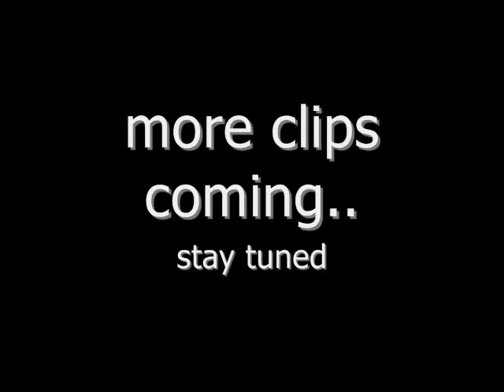typhoon surf in HONGKONG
typhoon surfing